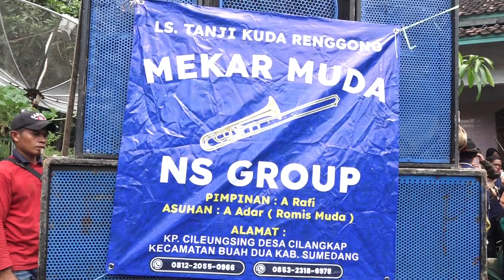Kuda Renggong || LS TANJI KUDA RENGGONG MEKAR MUDA || Edisi : Legonkulon 10 Mei 2023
Syukuran Khitanan : U. Syarif
Perhajatan : Kel. Bpk. H. Salim / Ibu Ehayati
Edisi : Kp. Pulo Rt.014/005 - Ds. Bobos - Kec. Legonkulon - Ksa. Subang